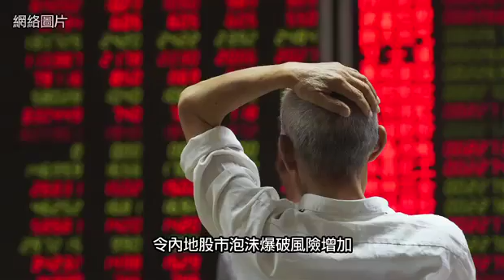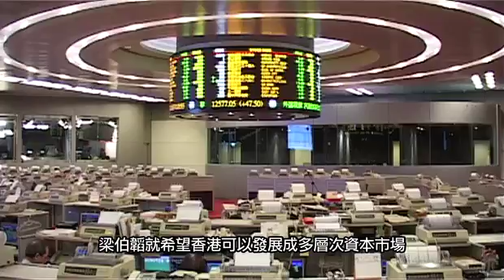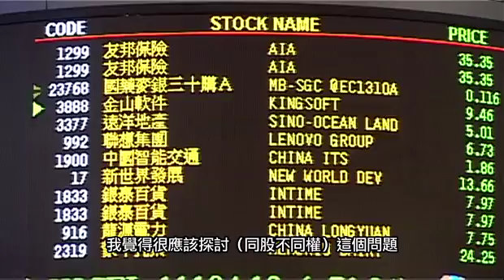《周一人物》梁伯韜:香港應抓緊機遇 做多層次資本市場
剛剛上任香港上市公司商會主席，現職CVC Capital大中華區主席及董事合夥人梁伯韜，接受信報專訪時表示，近期中國股市的泡沫爆破風險增加，是每個市場必經的階段。香港不應該因為中國市場的起伏，放棄與國家發展的機會。他期望香港資本市場能夠改革，迎合國家的發展，成為深層次資本市場。他又稱，香港應該就同股不同權等，有利香港發展的政策進行更深入的討論。